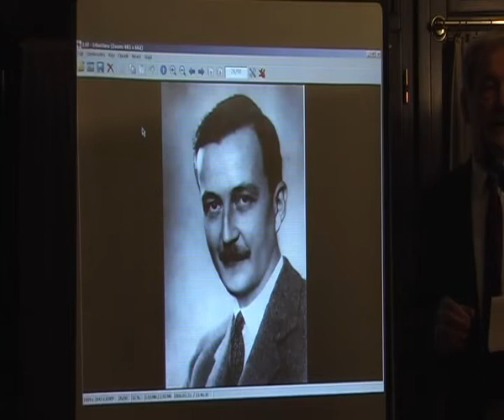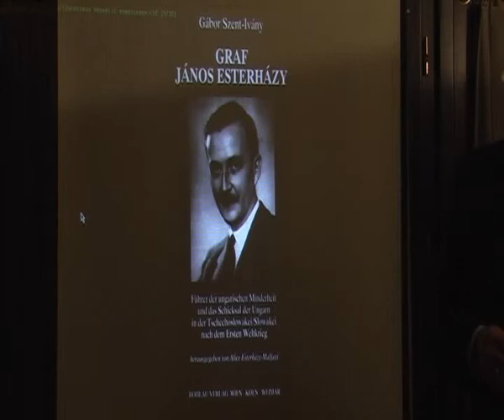Gróf Eszterházi János emlékezete (előadás részlet)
A budaörsi Adler Kávéház adott otthont a Polgári Kaszinó ez évi első rendezvényének: Martényi Árpád, az Esterházy János Emlékbizottság elnöke vetített képes előadáson mutatta be a sztálinista börtönben mártírhalált halt magyar politikus életét, meghurcoltatását.